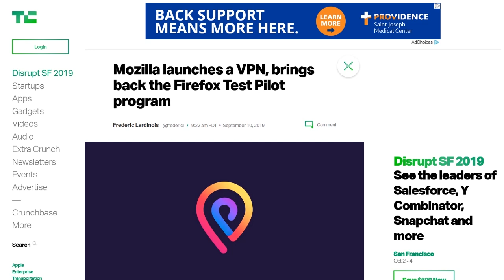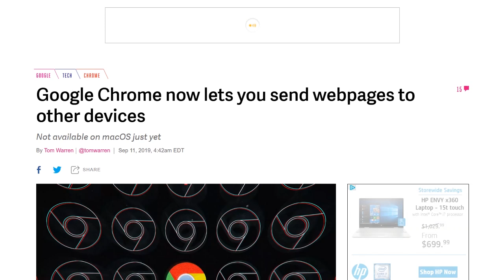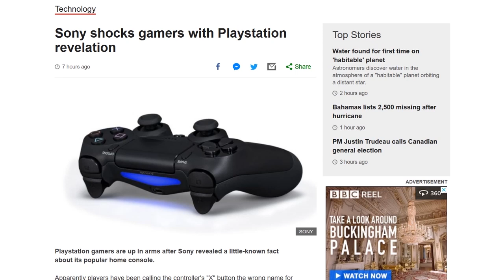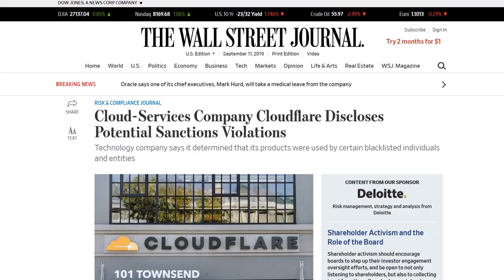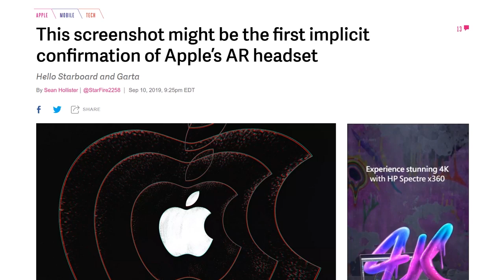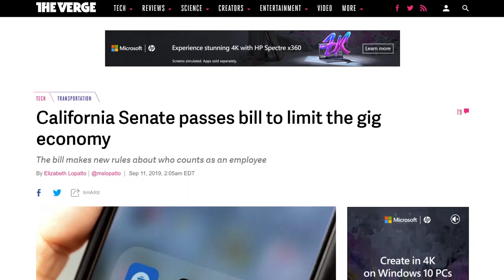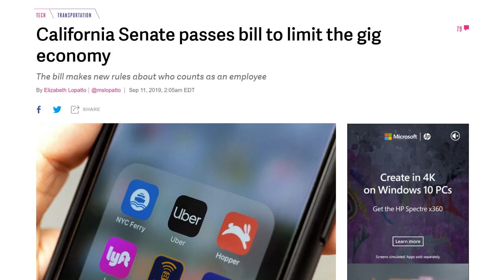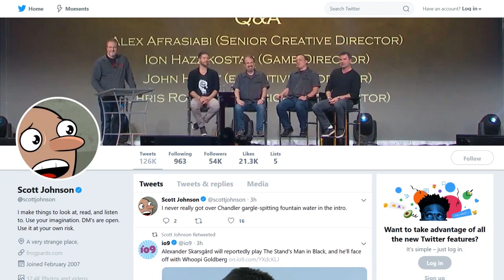X Marks the Cross - DTNS 3614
California Senate passes a bill that if passed by the state Assembly and signed by the Governor will greatly expand the state's oversight into who can be classified employee or contractor. What are the implications for the gig-economy and how will workers benefit?

Today’s guest:
Allison Sheridan

Next guest:
Scott Johnson